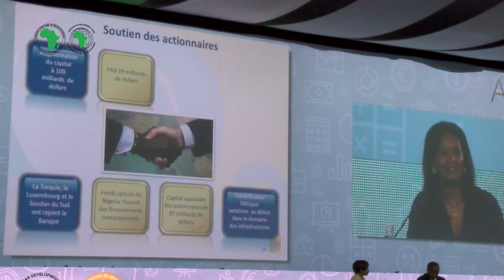Video report: Development Effectiveness Presentation by the Bank ( AM 2015 )